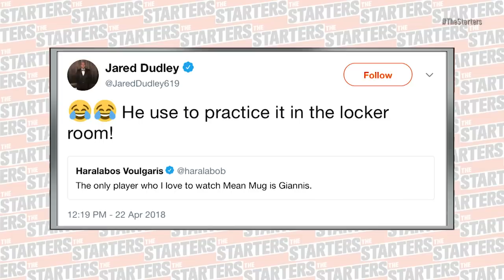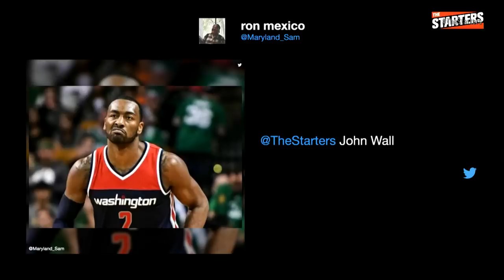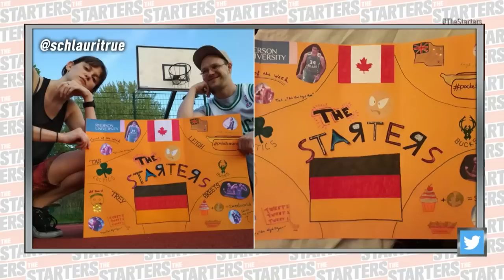NBA Daily Show: Apr. 23 - The Starters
On Monday's episode of The Starters, the guys discuss the East's three 2-2 series. Did the Pacers blow their chance to defeat The King? Did the Raptors beat themselves in Game 4? And who's in in control of Bucks-Celtics series? That, plus the Blazers' next move, Manu Ginobili's fourth quarter magic, new Weekend Whoopsies, and more! Watch The Starters weekdays on NBATV and get more of the guys on their